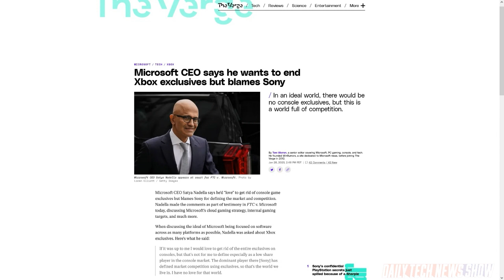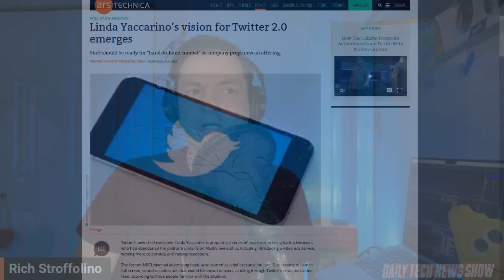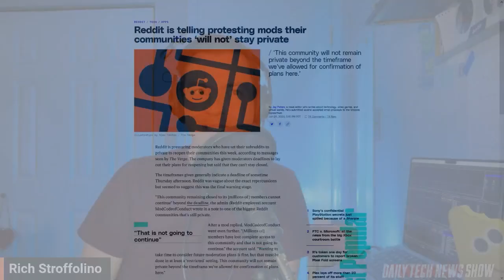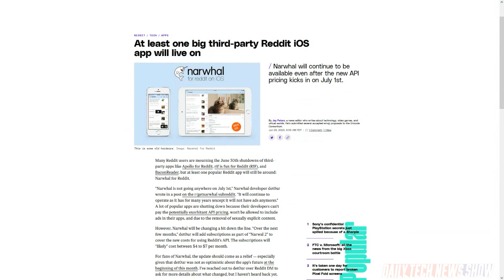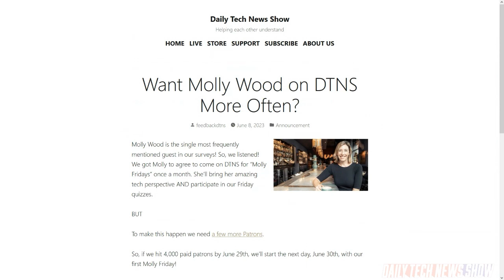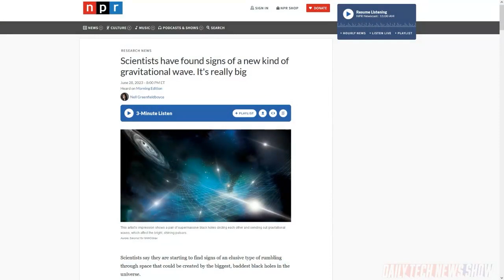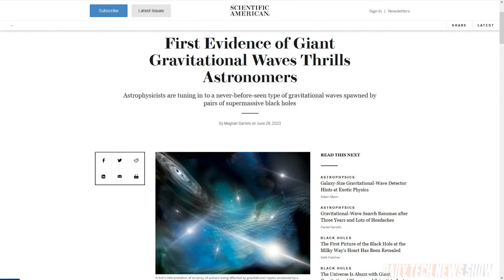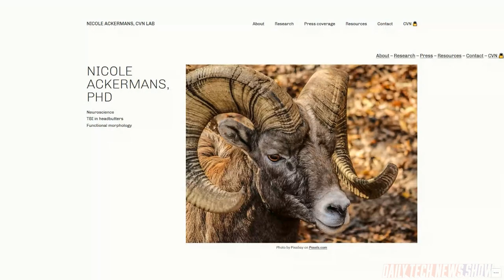A Symphony of Black Holes - DTNS 4551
Twitter CEO Linda Yaccarino lays out a plan to woo back some advertisers who previously left the platform. Reddit has given closed communities a deadline to reopen, or be in violation of Rule 4 of the code of conduct regarding being Active and Engaged as a moderator. And we explain how gravimetric waves can be used to locate black holes.

Starring Sarah Lane, Rich Stroffolino, Dr. Nicole Ackermans, Roger Chang, Joe.

Today’s guest:
Dr. Niki Ackermans
nicoleackermans.bsky.social

Next guest:
Molly Wood